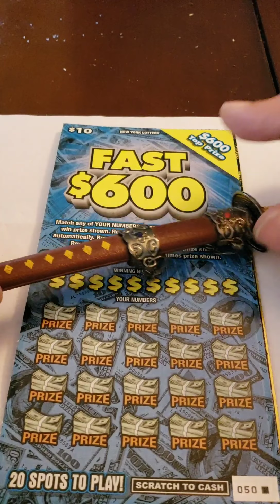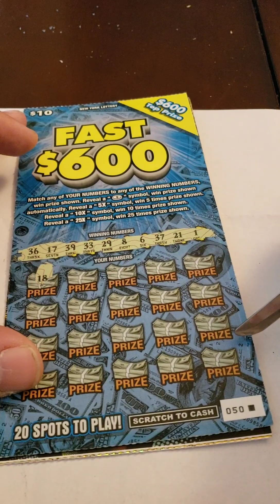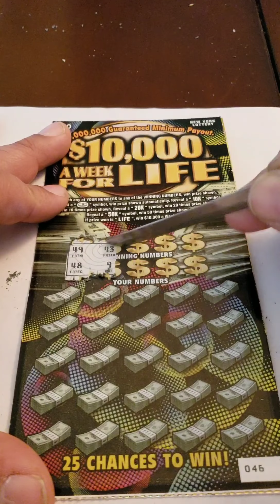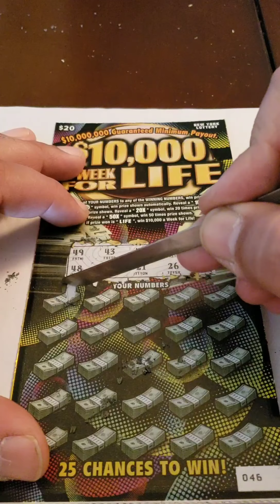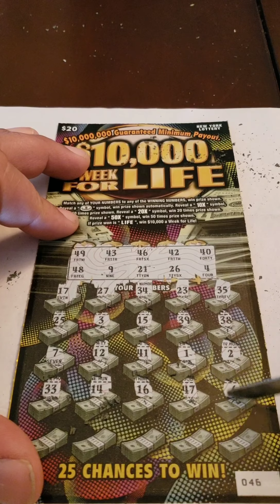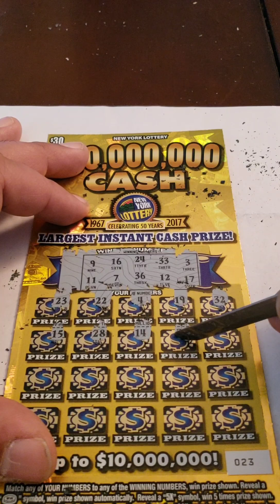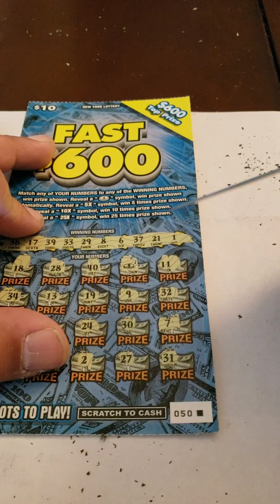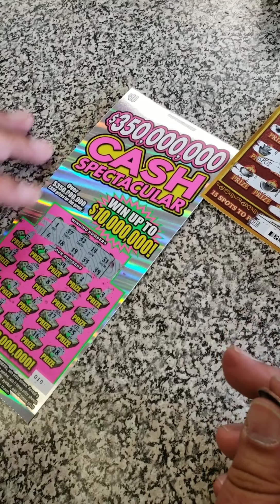BIG NUMBERS REVEAL ON A $30 NEW YORK SCRATCH TICKET.